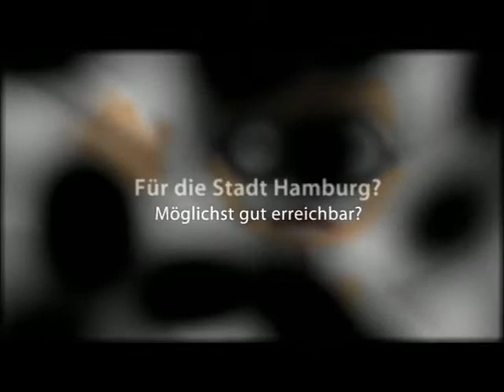Erstblehrung-Gesundheitszeugnis-Hamburg-04057240201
Sie brauchen eine Bescheinigung für Ihr Gesundheitszeugnis in Hamburg? Hier bei uns erhalten Sie die Erstbelehrung. Kurzfristige Termine und Termine am Abend nach Vereinbarung. Rufen Sie jetzt an!

Dr. med, Bernd Hallbauer
Erstbelehrung Hamburg
Jugendstraße 17
22527 Hamburg